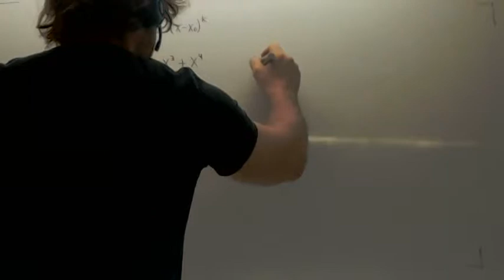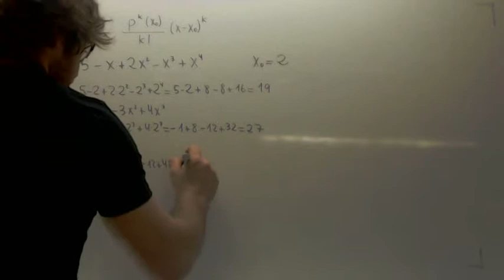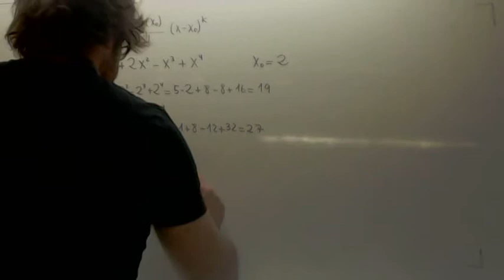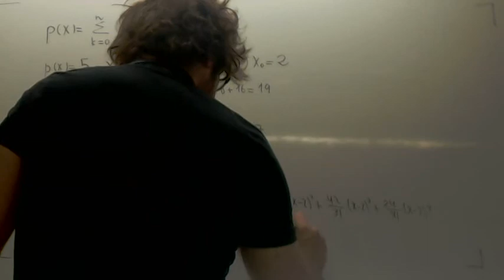Polinomio de Taylor centrado en x0 Academia Usero Estepona